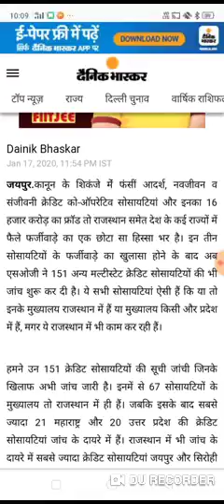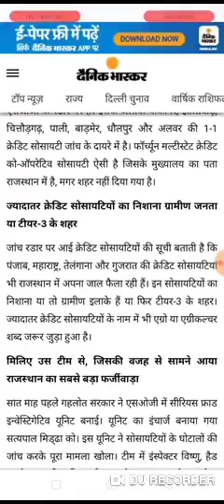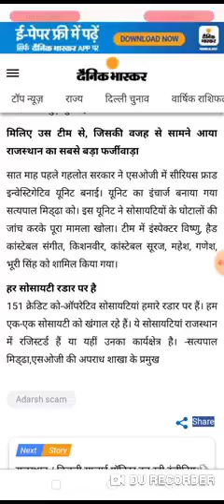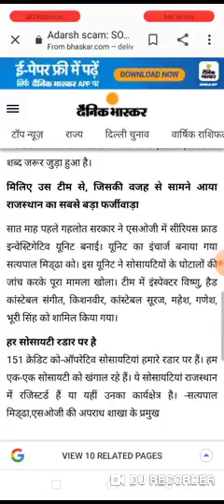adarsh society news today adarsh news